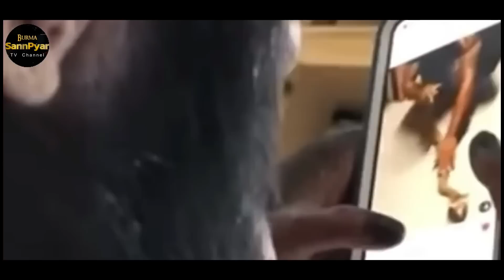လူသားတွေလောက်နီးနီးကို ဉာဏ်ကောင်းတဲ့ မျောက်များ